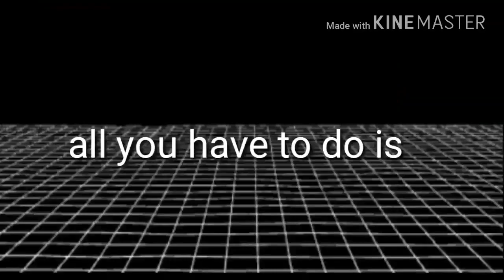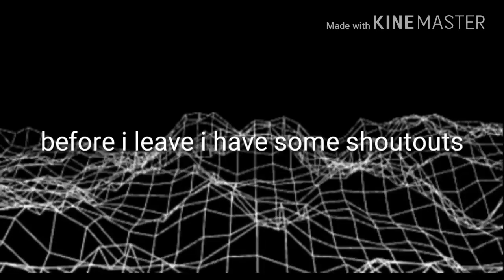INTRO GIVEAWAY (110 SUBS TYSM) (CLOSED)